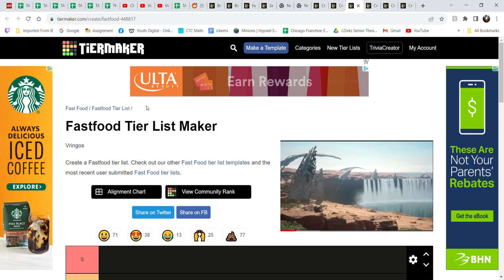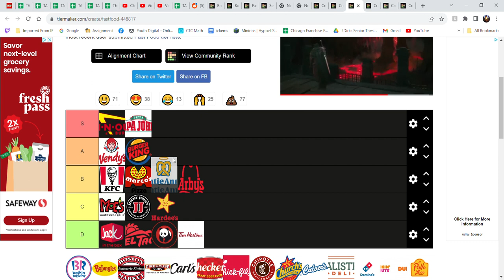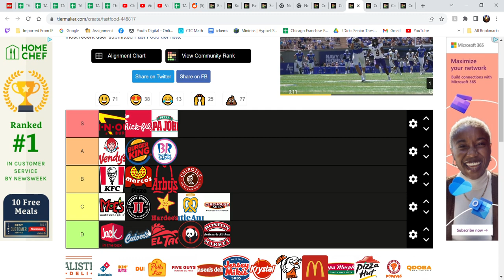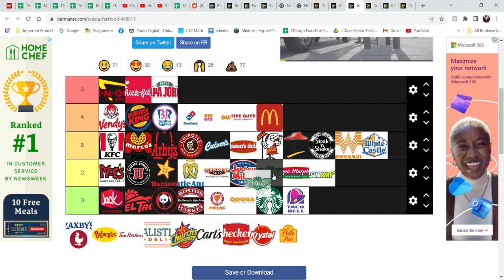Tier List Eip 11 - Fastfood Tier List Maker